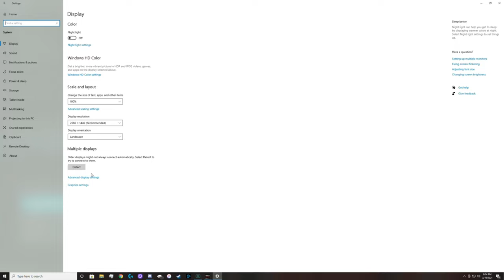LEAGUE PLAY GAMES Ep.1 (13-5 SnD)